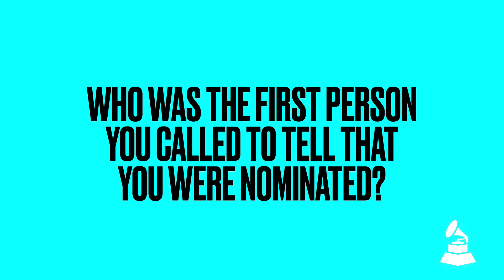Omar Apollo On “Evergreen,” Growth & The Art Of Longing | Meet The First-Time GRAMMY Nominee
Omar Apollo's 2022 debut album, 'Ivory,' went viral and shot up the charts. Now nominated for Best New Artist at the 2023 GRAMMYs, the self-taught musician discusses his humble beginnings and explosive career, which have now led him to his first-ever GRAMMY nomination.

The 2023 GRAMMYs return to the Crypto.com Arena in Los Angeles on Sunday, Feb. 5, and will broadcast live on the CBS Television Network and stream live and on-demand on Paramount+ at 8-11:30 p.m. ET / 5-8:30 p.m. PT.